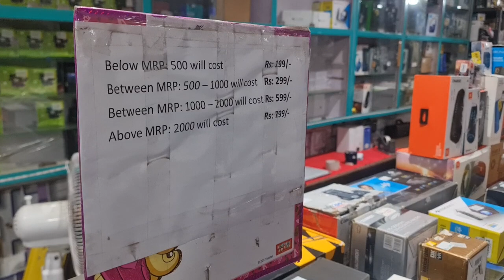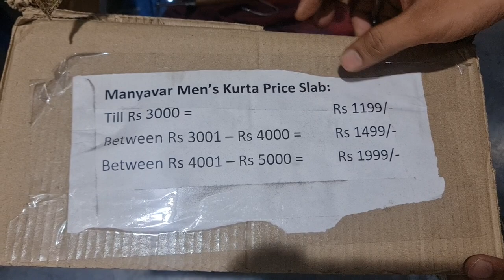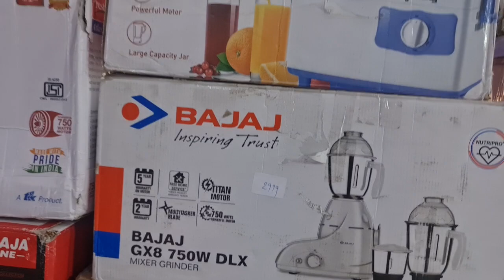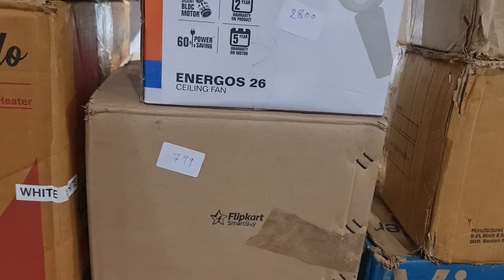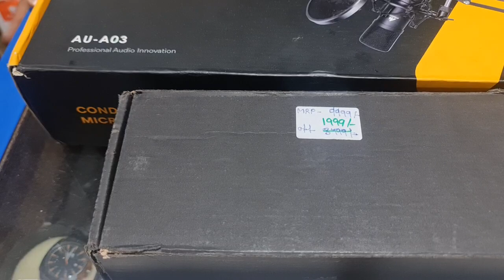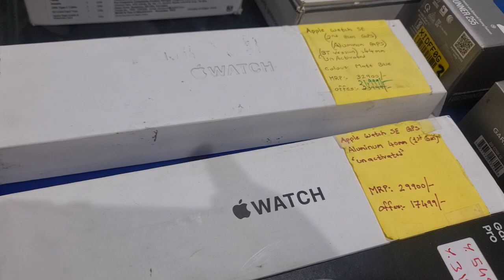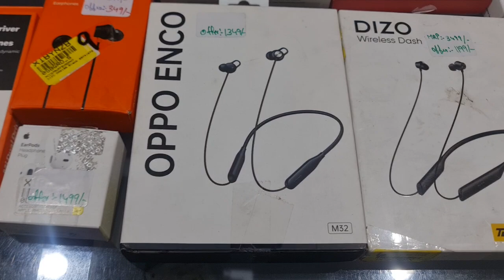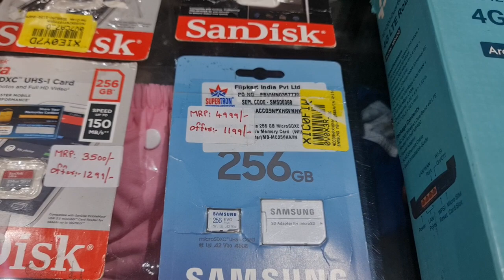How to Buy Original Crocs@Lowest Price|Apple Airpods2|Oneplus bud Z2|Samsung Watch4 Classic|Backpack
Store Address:
85/671 MHB Colony, Motilal Nagar No 3, Off Link Road, Goregaon West, Mumbai: 400062.
Maharashtra, India.

Telegram Channel Link for ordering:
Customers can also check our latest product's updates on Telegram:
Gromo Retail